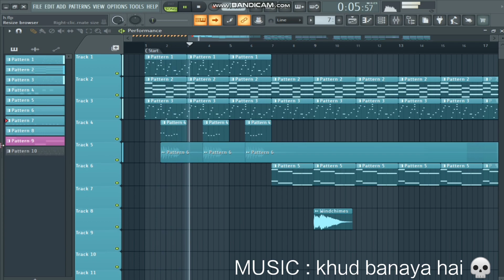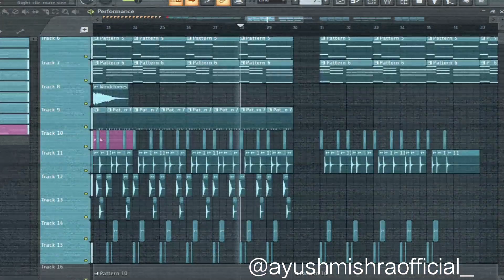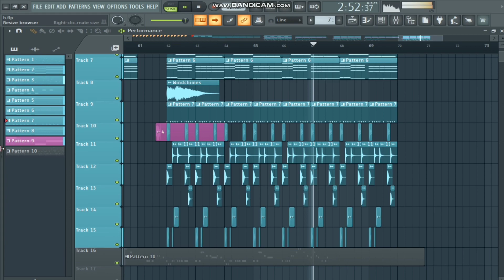Mahendi Wale Haath - Guru Randhawa (INSTRUMENTAL) Karaoke, FL Studio, Piano Cover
!! IF YOU USE IT, DON'T FORGET TO GIVE ME CREDITS !!